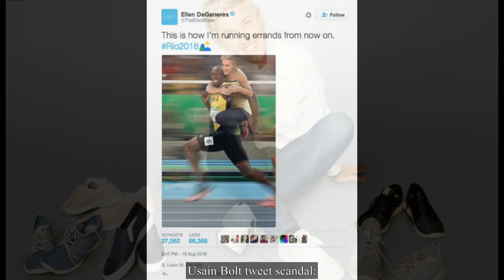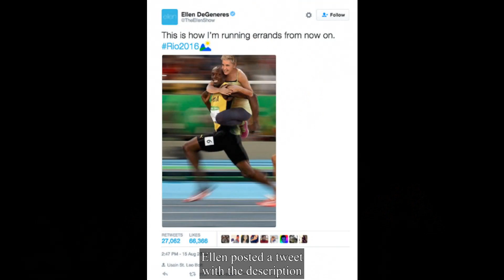Ellen DeGeneres Scandals and Allegations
Despite her 'kindness', Ellen DeGeneres has severally received critics and whips from the public. Find out more about scandals and allegations revolving around her.

Cheers!🙏🙏